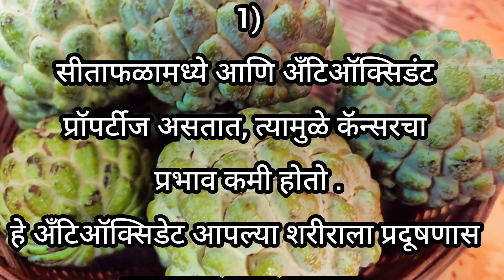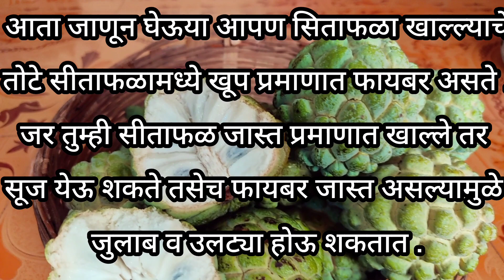सीताफळ खाण्याचे फायदे आणि तोटे